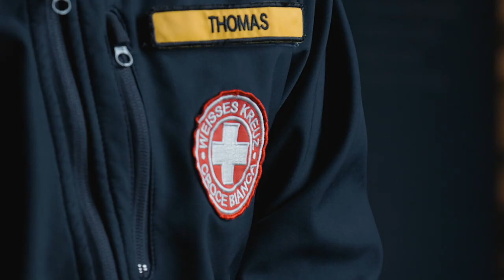Making Of: Ich bin dabei! Io ci sto!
Wieso ist es wichtig, sich weiterhin an die Vorsorgeregeln zu halten und die Verbreitung des Coronavirus zu verhindern? Ein Einblick in das Foto- und Videoshooting. Mehr Info